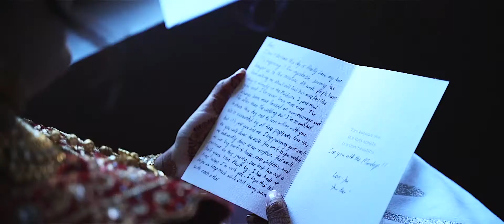Wedding of Priya & Ronak ||SDE | Hilton PArsippany, New Jersey